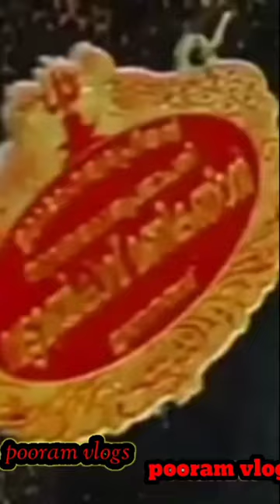January 10, 2024